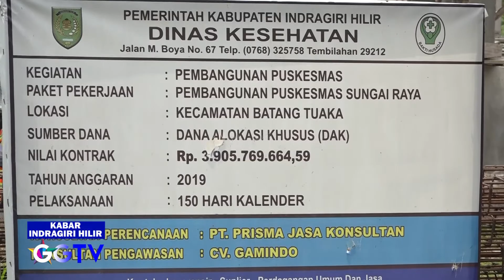GEMILANG TELEVISI - PEMBANGUNAN UPT. PUSKESMAS SUNGAI RAYA COVER MASYARAKAT DI 6 DESA